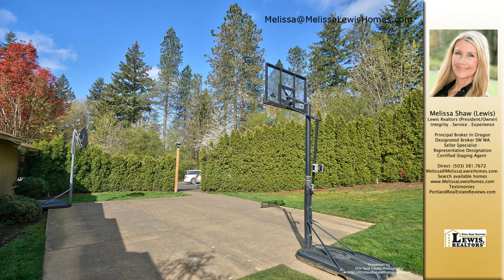Melissa Shaw (Lewis)'s listing at 12600 SE 110th Ct, Clackamas, OR